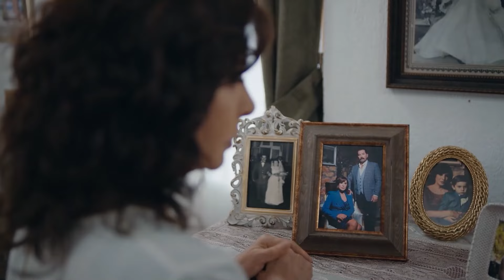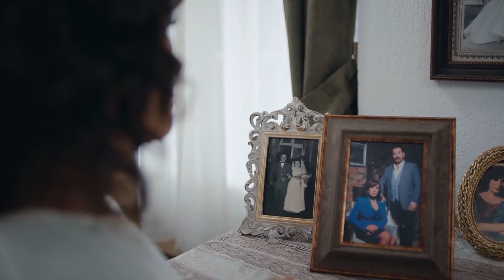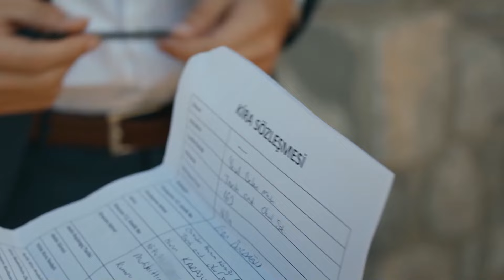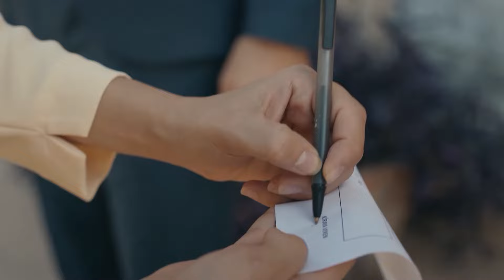Harun Karasu Vuelve A Divertirse - Hijastra Capitulo 4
Harun Karasu Vuelve A Divertirse - SABES QUE PUEDO HACERLO
Hijastra  (Doblado en  Español )

Cuando entró el agua al barco, le echaron primero a “Hijastra".

Fuimos una familia muy feliz. Mi madre era la amada de mi padre. No era la novia, sino la hija de mi abuela. Era la querida de toda la familia. Luego, mi padre se enamoró de otra mujer. Aceptaron los niños que ella parió pero mi madre se convirtió de repente en hijastra. Cuando entró el agua al barco, le echaron primero a mi madre.

Las chicas viven el destino de sus madres. Pero hay algo que no saben. Mi destino es de mi madre, mi sangre es de mi padre. No me suicidaré como mi madre.

¿Cómo era esa balada? “¿Se pone el tamiz al pared? ¿Hijastra será un ángel?”

Pues bien. Hay que merecerlo si somos “Hijastra”, si las baladas hablan de nosotros.

Entonces ahora, Quemaré ese barco de que me echaron.

ACTORES: Sevda Erginci, Ismail Ege Sasmaz, Perihan Savas, Munir Can Cindoruk, Sedef Avci, Toprak Saglam, Firat Dogruloglu, Cagla Simsek, Macit Koper, Sinan Arslan, Pelinsu Cileli

GÉNERO: DRAMA
PRODUCIDO POR: NTC MEDIA
PRODUCTOR: FERIDE KAYTAN
DIRECCIÓN: MEHMET YIGIT ALP
ESCENARIO: HILAL YILDIZ